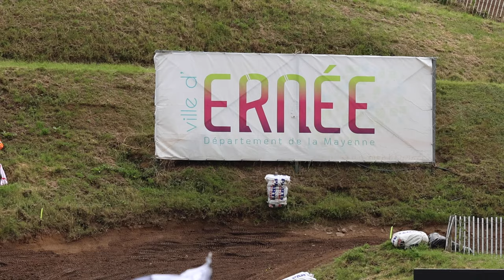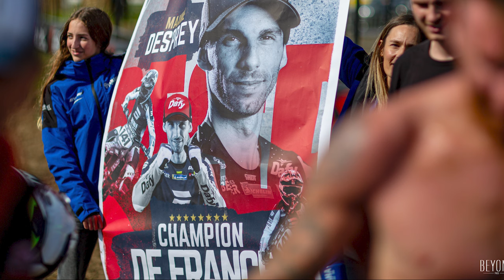INSIDE TEAM GSM - ERNÉE 🇫🇷 ON est CHAMPION DE FRANCE MX1 ! - À 🤏 du DOUBLÉ - ROUND 6 ELITE 2024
Finale du championnat de France motocross sur la piste du dernier MX des nations ! On est sacré champion de France de Motocross 2024 ! Passé très proche du doublé, nos pilotes ont parfaitement fini cette saison MX ! N'hésitez pas à liker et commenter la video !